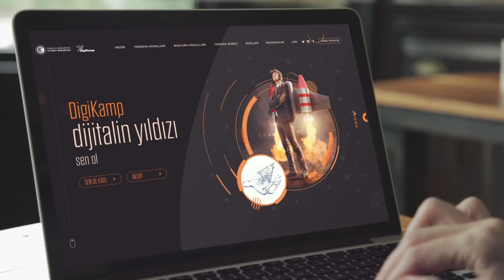Dijitalin yıldızlarından biri sen ol!